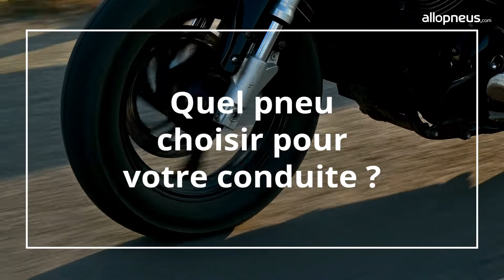🔎Découvrez la gamme routière moto MITAS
Découvrez les gammes Mitas pour la moto.

Mitas, qui fait partie du groupe Trelleborg, est l’une des principales marques de pneus moto en Europe avec une tradition de plusieurs décennies dans l’industrie des pneus moto. Leurs technologies innovantes, leur savoir-faire et l’utilisation de matériaux de haute qualité garantissent les performances exceptionnelles de leurs produits

"00:00" Quel pneus Mitas pour ma moto ?
"0:08" Pour se faire plaisir en Track days : le Sport Force+ EV
"00:26" Pour les mordus de vitesse : Le Sport Force+
"00:42" Pour les grands rouleurs - Le Touring Force
"00:58" Pour les aventuriers - Le Force Terra-R